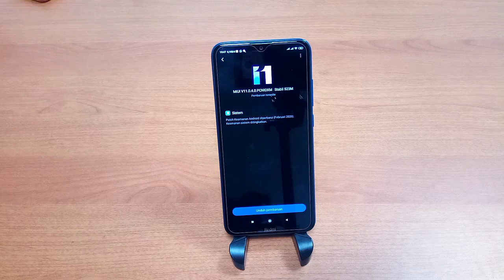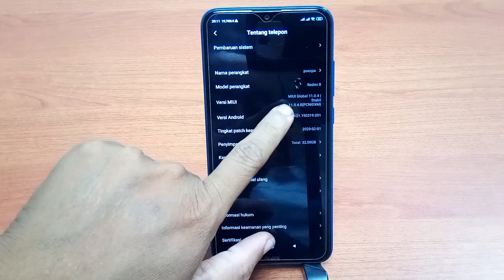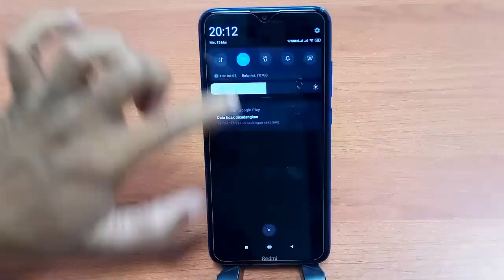Update MIUI 11.0.4.0 REDMI 8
Redmi 8 Update MIUI 11.0.4.0